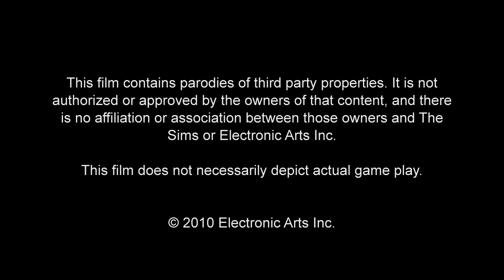The Sims 3 - Iron Man 2 parody video game trailer HD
The Sims 3 Ambitions, the second Expansion Pack to The Sims 3, will launch for PC and Mac in June. Allowing players to pursue a variety of exciting paths and careers in their Sims' lives that in turn affect their overall gameplay experience and neighbourhood, the future of a Sims' success or failure is entirely in the hands of the player. The Sims 3 Ambitions will also be available for mobile phones, iPhone and iPod touch later in the year.